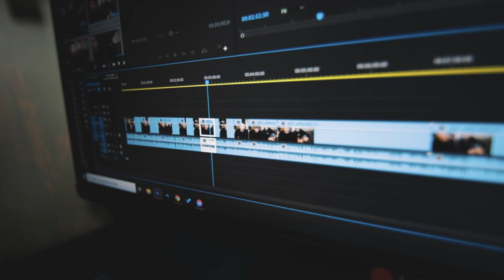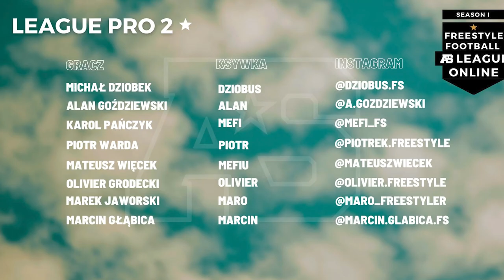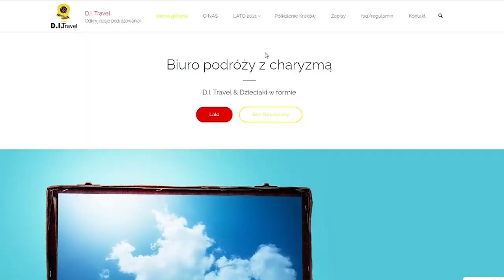To ćwiczenie POPRAWIŁO MI SKOCZNOŚĆ W COMBACH, Startuję w LIDZE FREESTYLE FOOTBALL // VLOG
0:00 - Wstęp
0:42 - Obóz Freestyle Football - OFERTA
2:28 - Liga Freestyle Football AS
5:00 - Buty AZUN one i AZUN two
8:25 - Zaczynam trening
8:40 - Świetne ćwiczenie na łydki
11:20 -Trening